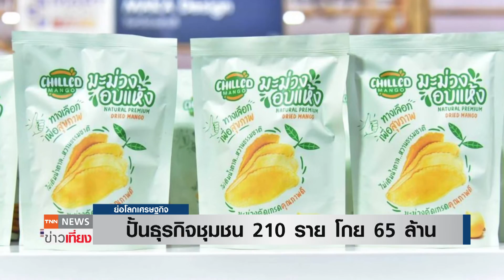ปั้นธุรกิจชุมชน 210 ราย โกย 65 ล้าน | ย่อโลกเศรษฐกิจ 19 มิ.ย.66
กรมพัฒนาธุรกิจการค้า เผยความสำเร็จในโครงการปั้นผู้ประกอบการชุมชน ในช่วงระยะเกือบ 1 ปี ที่ผ่านมา ช่วยพัฒนาทักษะผู้ประกอบการชุมชน 210 ราย ขยายตลาดผลิตภัณฑ์ชุมชนทั้งในและต่างประเทศ มูลค่าการค้ารวมกว่า 65 ล้านบาท